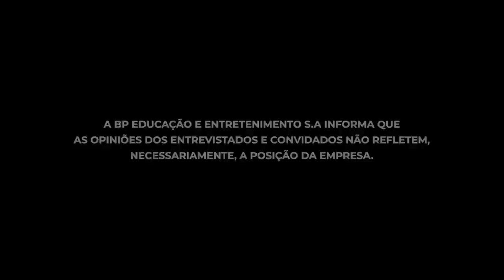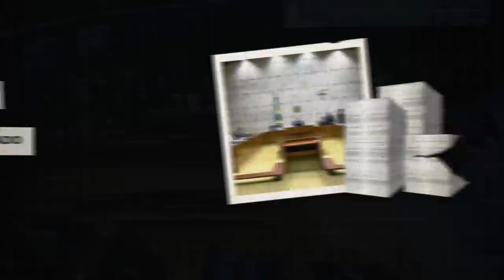STF E O ESTADO DE DIREITO NO BRASIL | Panorama com Ives Gandra Martins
Siga a BrasilParalelo